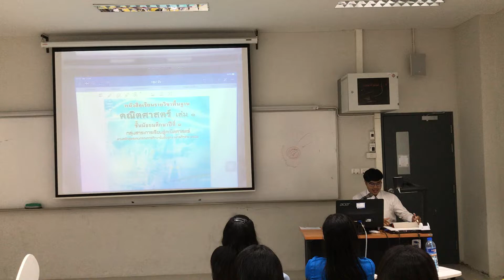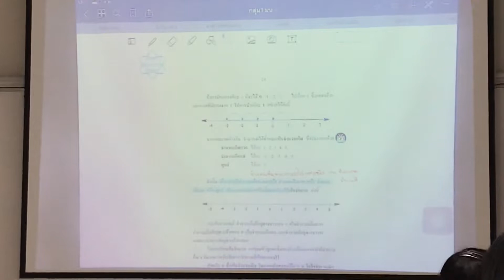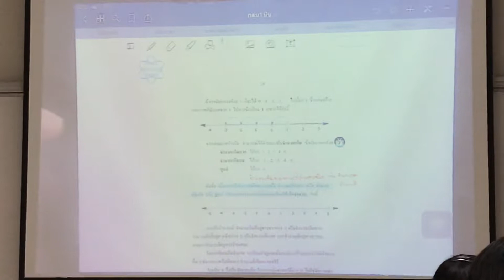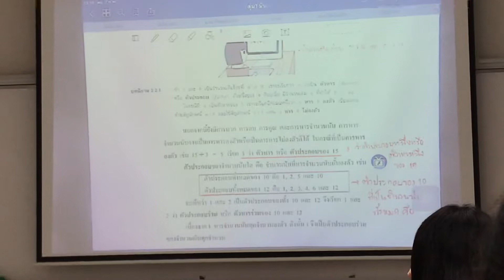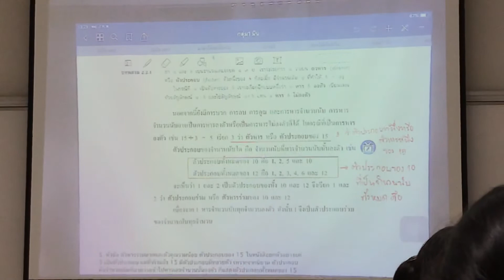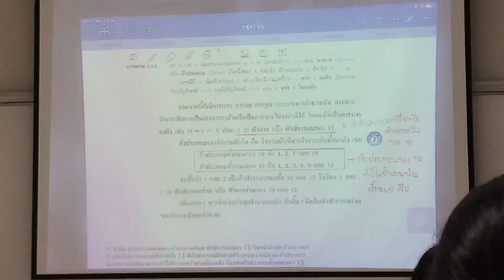ทฤษฎีจำนวน Ep 43 : วิจารณ์กลุ่มที่ 1 | Khongkwan Chanel